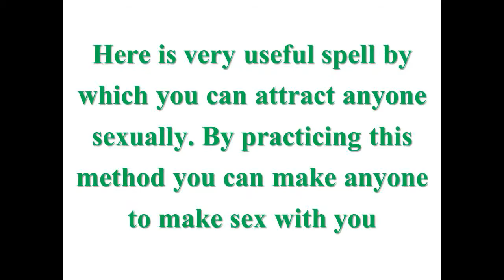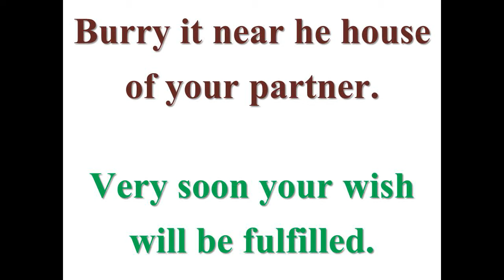How can I make (some person) LUST after me? - Free Love Spell